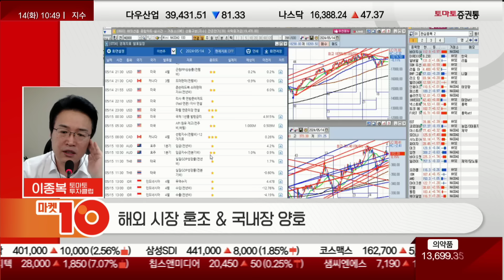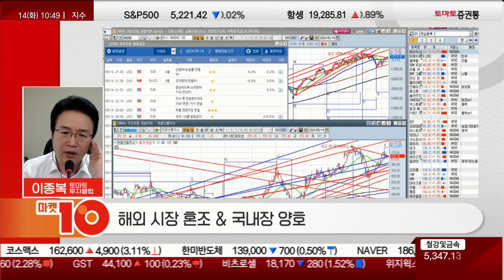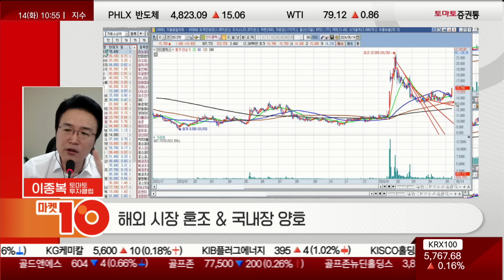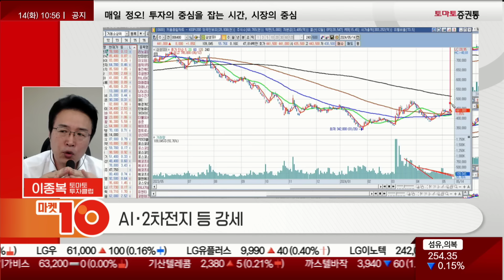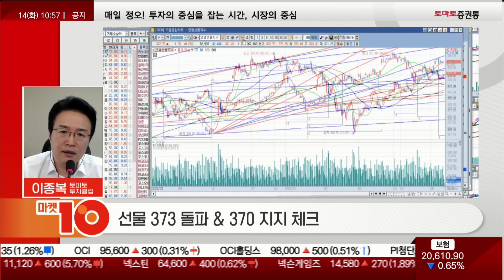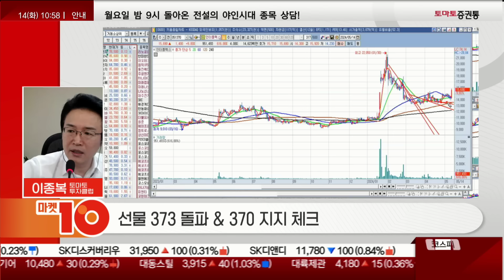AI! AI! AI! 아직 더 갈 종목 널렸습니다! 지금 시장의 특징!